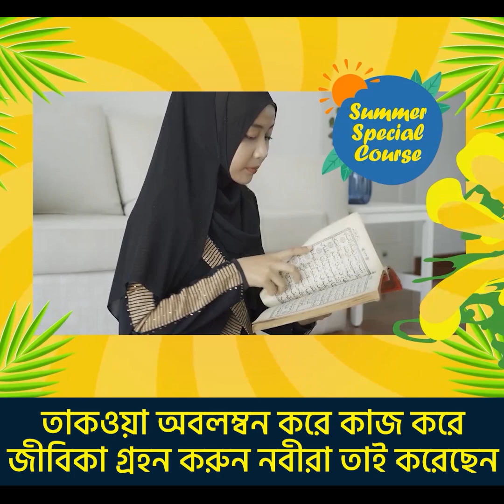জীবিকা গ্রহনে তাকওয়া অবলম্বন করা | Dr. Abdus Salam Azadi | QnS London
শাইখ ডঃ আবদুস সালাম আজাদী

DR. ABDUS SALAM AZADI UK.
Founder Director, QnS Academy London,
PGCE university of London, And B.A University of Madinah.

Dr. Azadi, a renowned personality in the contemporary Islamic arena is the founder of QnS Academy London. He is a reputed Islamic scholar, speaker and writer.

Academic Background:
He has accomplished his Kamil in Hadith and Tafseer, BA from Madinah University, MScs in Applied linguistics from IIUM, and Ph.D. in Islamic thought. He also completed Diploma in Teaching Arabic from King Saud University and PGCE from University of London.

Skills and aptitudes:
He was executive editor of monthly Arabic magazine "Al-Huda", head of department of Dawah and Islamic Studies, IIUC, the Head of languages in Jamiyatul Ummah, London.

Specialist:
Dr. Azadi is the lead faculty and expert in QnS Academy with his dedicated career in Islamic teaching and development. His expertise is in Da'wah, teaching, mentoring, writing, research work and socio-cultural activities.
Being the revealed Book, the Quran has been regarded as the matchless presentation. The QNS London has introduced a unique course that will open a new journey towards the Quranic eloquence and rhetorical exploration of the Holy Quran to discover its enchanting beauty and perfect meaning.

বোনদের সপ্তাহিক তাফসীর ও ক্লাস- প্রতি মঙ্গলবার তাফসীর ও প্রশ্নউত্তর পর্বে যুক্ত হতে জয়েন করুন

শাইখ এর লেখা রুক্বইয়্যাহ শরইয়্যাহ- জিন বদ নজর থেকে বাঁচার উপায় বইটি হোম-ক্যাশ অন ডেলিভারিতে নিতে আগ্রহীগন নিচের ফর্মে সূচিপত্র ও ক্রয় তথ্য দেখে ঠিকানা দিন-